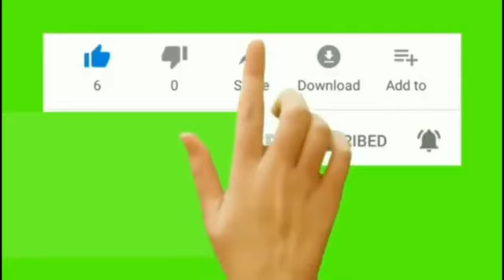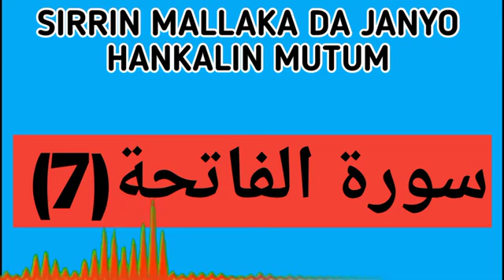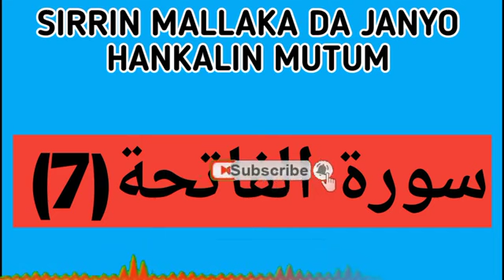sirrin mallaka da janyo hankalin mutum